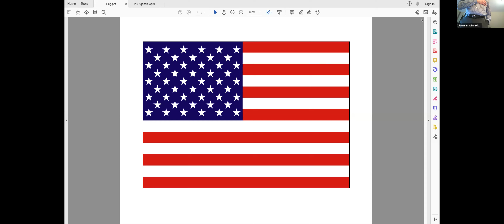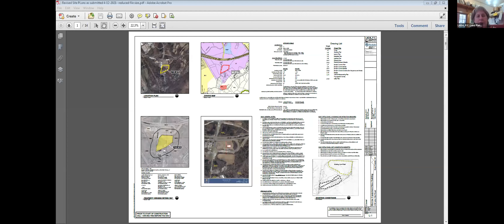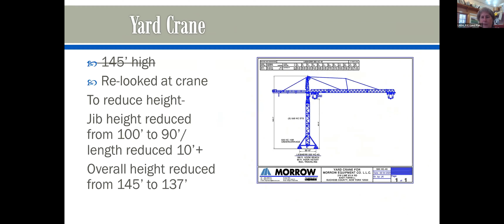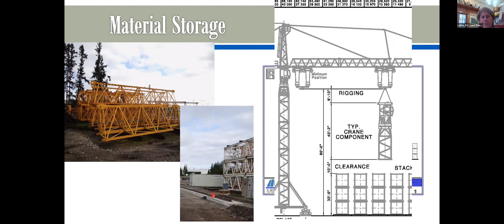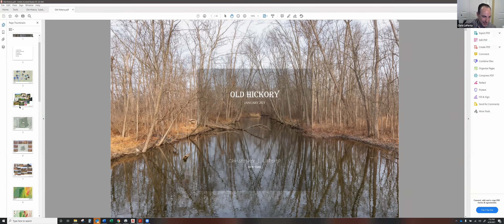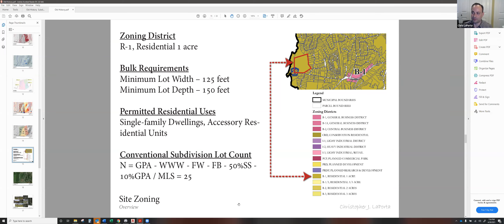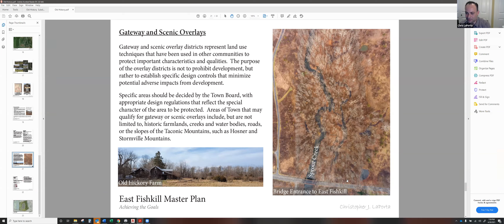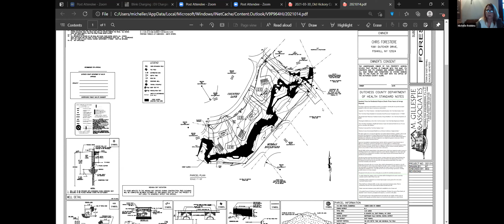Planning Board Meeting 4-20-21